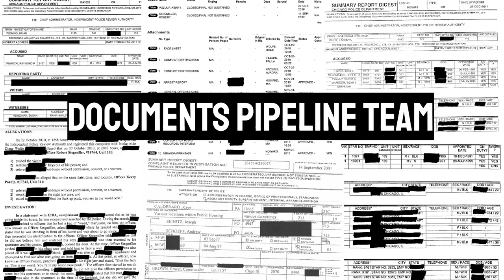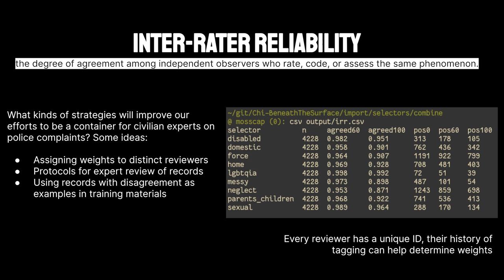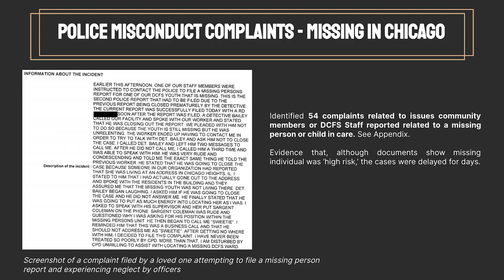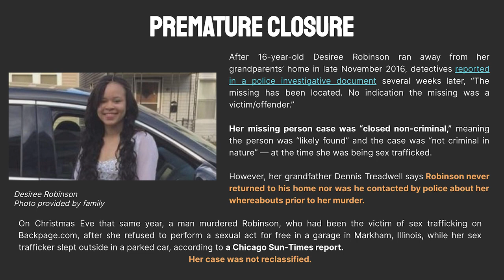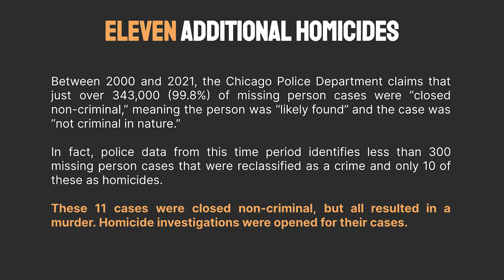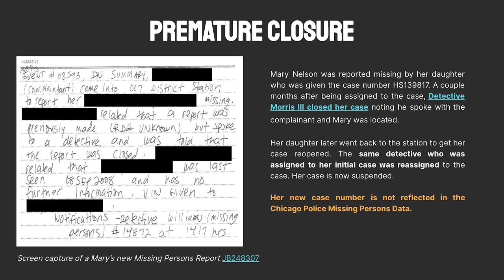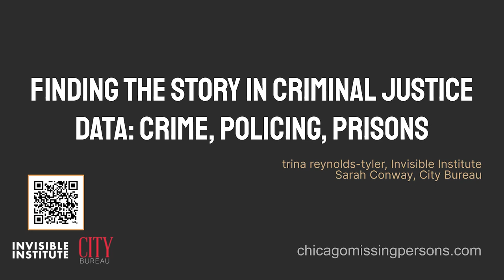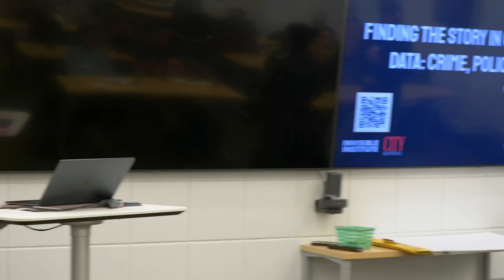Chicago Missing Persons Project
City Bureau and the Invisible Institute partnered in the reporting and development of the two-year investigation “Missing in Chicago” in 2021. City Bureau Senior Reporter Sarah Conway and Invisible Institute Data Director Trina Reynolds-Tyler collaborated using an innovative blend of data science and a machine-learning model to ultimately analyze over 1 million police records.

They paired this analysis with community engagement and investigative journalism techniques, interviewing more than 40 sources, hosting community events and pinpointing significant discrepancies in official police data that revealed systemic patterns of mismanagement in the Chicago Police Department’s handling of missing person cases.

This multidisciplinary reporting led to the discovery of four cases where detectives explicitly noted that the missing person had returned home despite family members saying their loved ones had not. In two of these instances, reporters found these cases by searching for murder charges and news stories and cross-referencing the names of the missing. Their technique also led to identifying 11 cases that ended in homicide that were marked “non-criminal” in the data, more than doubling the number of official homicides in missing persons police data.

City Bureau and the Invisible Institute also collaborated in publishing the seven-part Missing in Chicago series on chicagomissingpersons.com, with excerpts tailored for local readership and reach appearing in the Chicago Reader, South Side Weekly, The Triibe and Word in Black News syndication.

Project description from City Bureau’s announcement of the Pulitzer Prize awarded to the Missing in Chicago project.